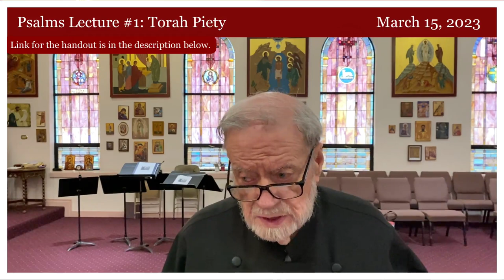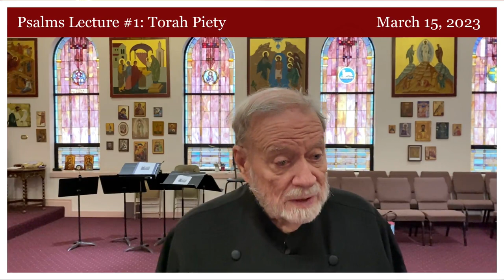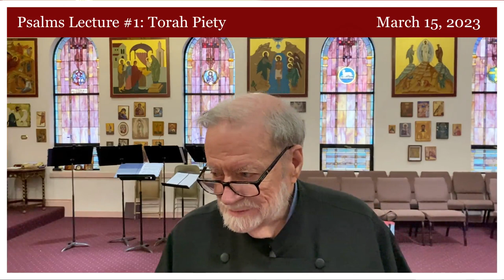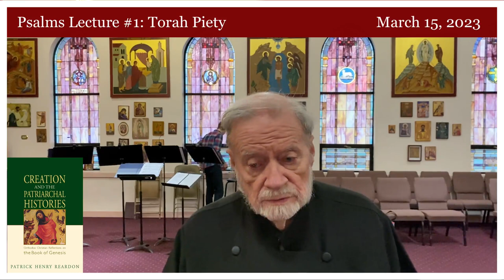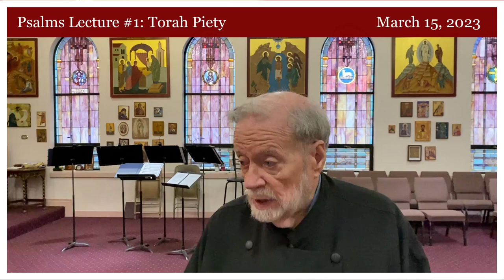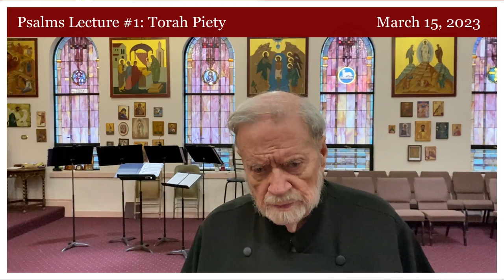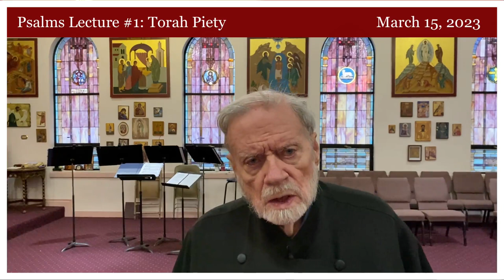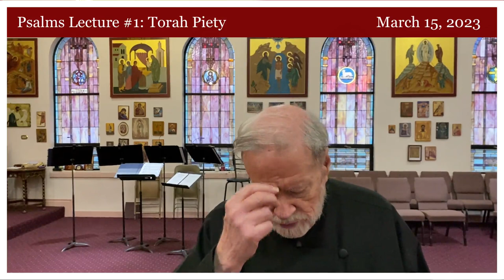Torah Piety: The Psalms As Christian Prayers Lecture 1 of 4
This is the first of four lectures on the Psalms given by Fr. Pat during Lent 2023.

for more Adult Sunday School classes and homilies, as well as Fr. Pat's Pastoral Ponderings.

Fr. Pat is a Senior Editor at Touchstone Magazine

In addition to writing for the magazine, Touchstone also publishes a Daily Devotional Guide by Fr. Pat, with daily Scripture readings and commentary. The reading program takes the reader through the entire Bible in two years.

or read Fr.

Intro/Outtro music: Bach, Johann Sebastian, Aria Variata in A minor, BWV989, performed by Brendan Kinsella. Performance is in the Public Domain.